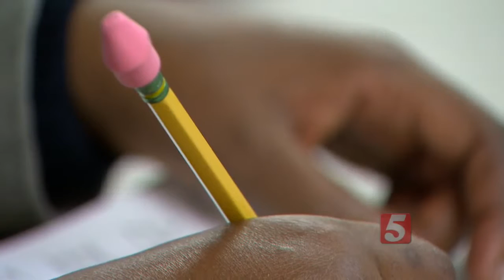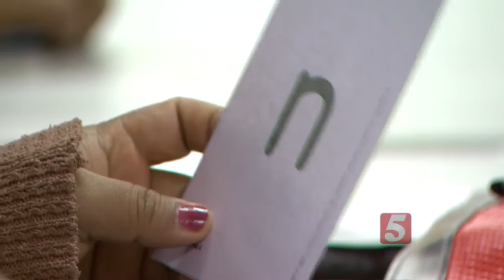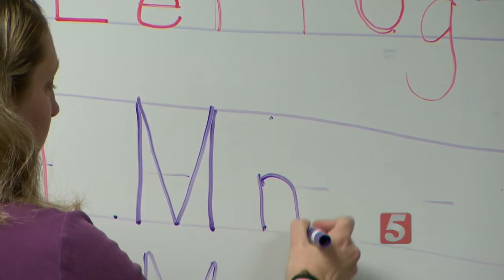Nashville Refugees Working Hard To Learn English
The Tennessee Foreign Language Institute offers 19 classes across 8 sites in South Nashville.